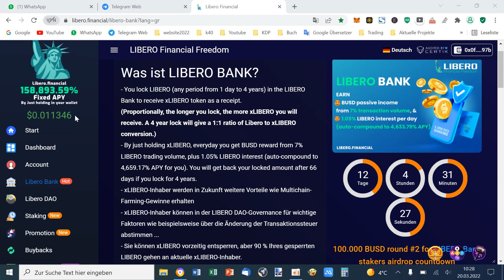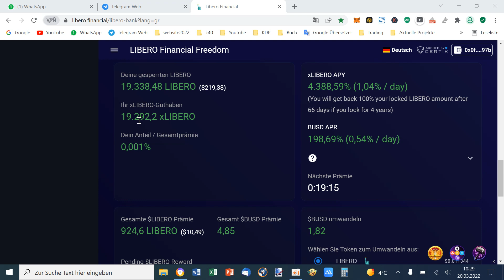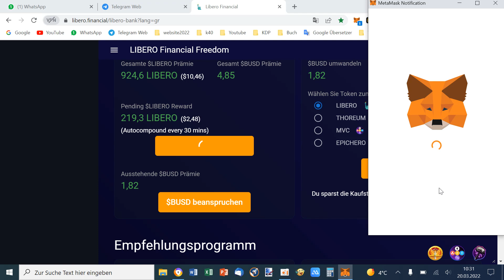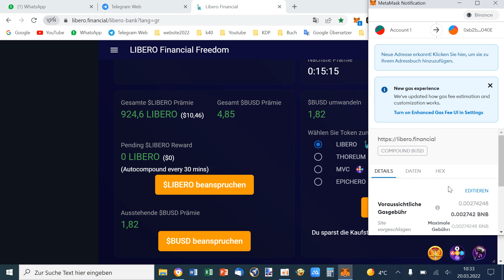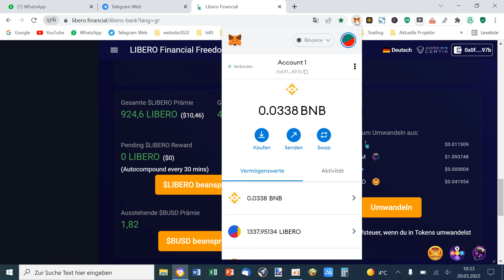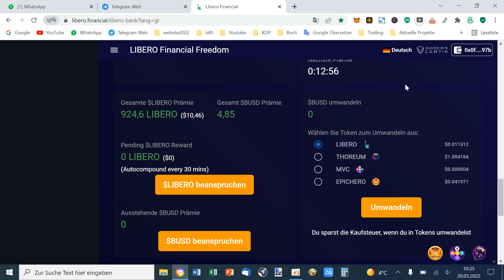Libero Financial Review deutsch Tag 4 | online Geld verdienen passiv | Libero Token Staking Coins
Heute ist der 4. Tag.
Ich habe auf meinem Account 219 LIBEROS und 1,82 BUSD mit Staking verdient. Das entspricht ca. 219 LIBERO und ca. 1,82 aus BUSD was ca. 1,82 Dollar entspricht. Somit Einnahmen von 4,02 Dollar am 5. Tag.

Video Zusammenfassung:
0:00 17:03:2022 Libero Finacial
0:36 337 Liberos (3,62 Dollar)
0:43 1,22 Dollar BUSD Prämie
1:28 Libero beanspruchen Strategie
1:45 Steuern sparen indem man BUSD umwandelt
1:55 mein Wallet
2:13 Libero übertragen in Wallet
2:18 BUSD übertragen in Wallet

Einnahmen Zusammenfassung:
19.338 LIBERO Gesamtanlage
      925 LIBERO bisheriger Gesamtverdienst, kumulativ.
      401 LIBERO am 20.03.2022 verdient.

Today is 4 day.
I earned 219 LIBEROS and 1.82 BUSD from staking on my account. This corresponds to approx. 219 LIBERO and approx. 1.82 from BUSD which corresponds to approx. 1.82 dollars. Thus earnings of $4.02 on the 5th day.

Video Summary:
0:00 17:03:2022 Libero Financial
0:36 337 Liberos ($3.62)
0:43 $1.22 BUSD premium
1:28 Libero claim strategy
1:45 Save taxes by converting BUSD
1:55 my wallet
2:13 Libero transferred to wallet
2:18 BUSD transferred to wallet

Earnings summary:
19.338 LIBERO complete system
       925 LIBERO total earnings to date, cumulative.
       Earned 401 LIBERO on 03/20/2022.

Dieses Video dient nur zu Informationszwecken. Es handelt sich nicht um eine Finanzberatung und nicht um eine Befürwortung eines Anbieters, Produkts oder einer Dienstleistung. Jeder Handel ist mit Risiken verbunden. Recherchieren Sie selbst und verstehen Sie die Risiken des Investierens. Riskieren Sie nicht mehr, als Sie zu verlieren bereit sind.